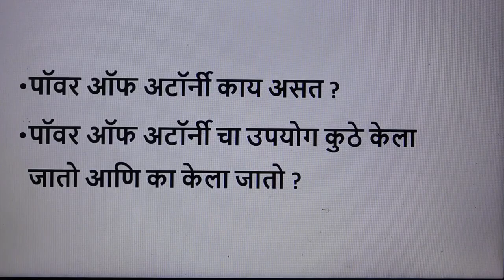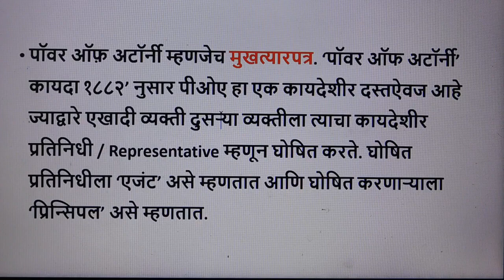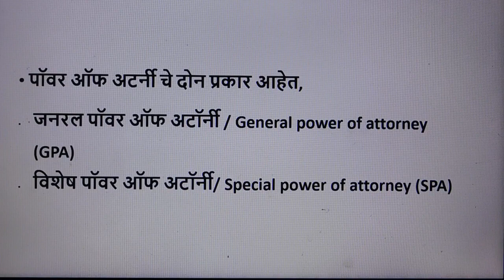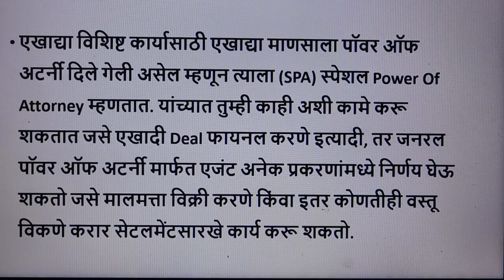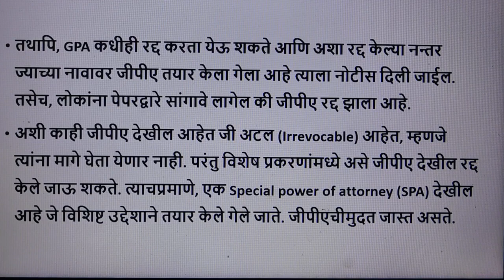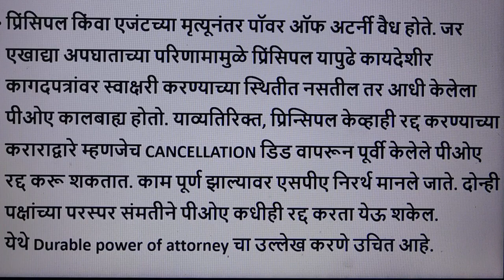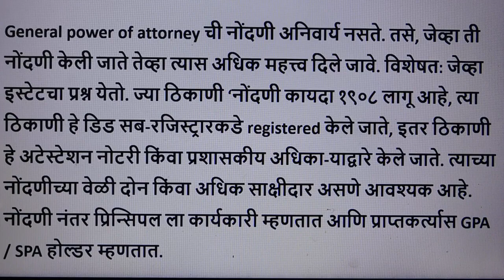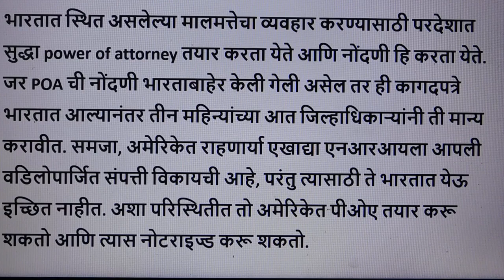पॉवर ऑफ अटर्नी मार्फत प्रॉपटी विक्री करणे कायदेशीर आहे काय(Power of Attorney)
Hello friends welcome to KRK-Law & KNOWLEDGE.   this      Channel  where you will get legal  & general knowledge, This video is helpful for practicing lawyers , students of LL.B and an aspirants for judicial services examinations .  this video relates to   --कुळ मुखत्यारपत्र म्हणजे (Power of Attorney)
Power of Attorney कुळ मुखत्यारपत्र

पॉवर ऑफ एटर्नी अर्थात कुलमुखत्यारपत्र किंवा वटमुखत्यारपत्र. ब-याच जणांना पॉवर ऑफ एटर्नी कोणकोणत्या कामासाठी देता येते हे माहित नसतं. तसेच कोण कुणाला देवू शकेल. मित्राला पावर देता येईल का, पॉवर देताना रजिस्ट्रेशन करणं गरजेच असतं का, नोटरी केली तर चालते का, जो पॉवर देणारा जीथे राहत असतो तेथुन त्याला पॉवर देता येईल का, मला तेथे जावे लागेल, पॉवर ऑफ एटर्नीच्या आधारे कोर्टात उपस्थित राहता येईल का,